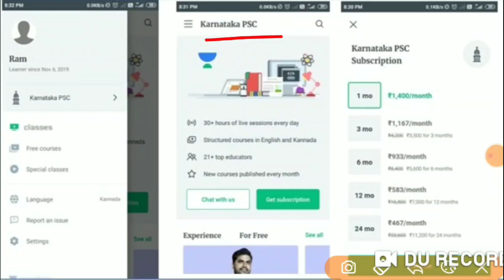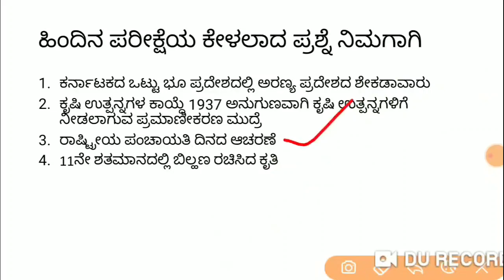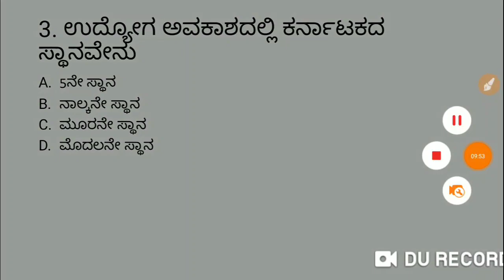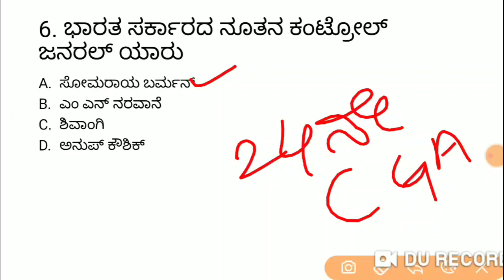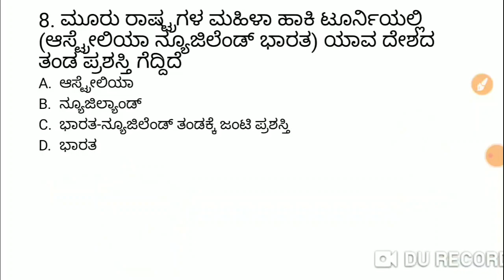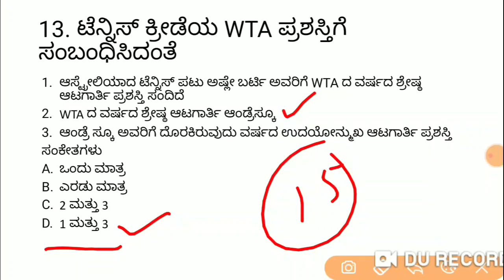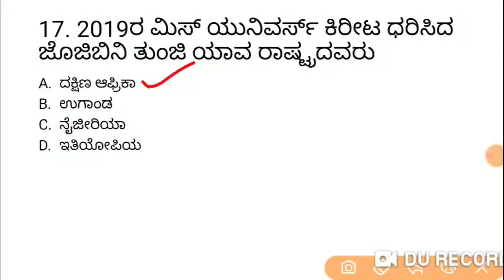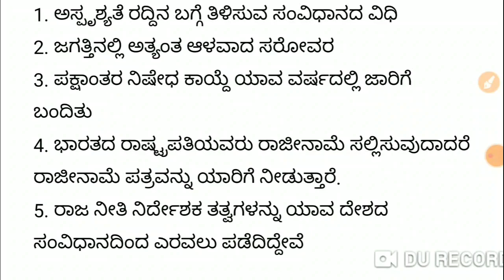ಪ್ರಚಲಿತ ವಿದ್ಯಮಾನಗಳ ವಿಶೇಷಾಂಕ - 16 | KAS / FDA / SDA / PSI / KPSC | Imamsab Multani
Unacademy Subscription Benefits:
1. Learn from your favorite teacher
2. Dedicated DOUBT sessions
3. One Subscription, Unlimited Access
4. Real-time interaction with Teachers
5. You can ask doubts in the live class
6. Download the videos & watch offline